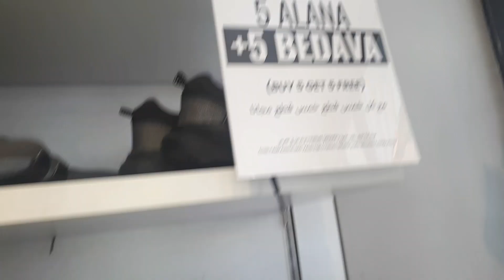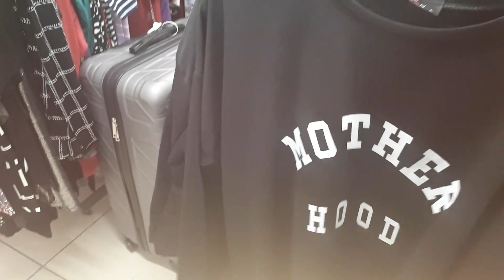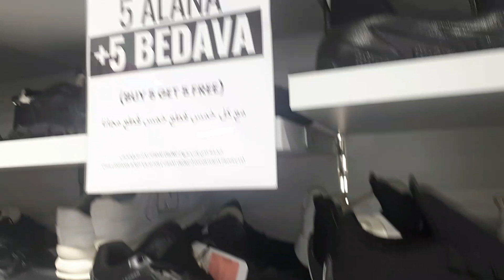Istanbul BtM shopping mall pendik faith gye ||winter stiff bhi madan ma agya ha 😂@pakturkmomvlogs